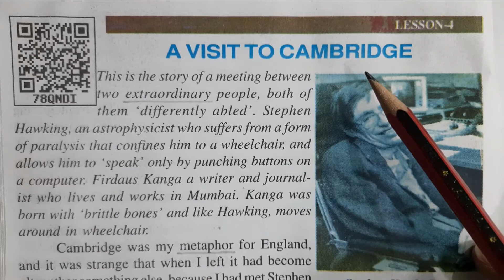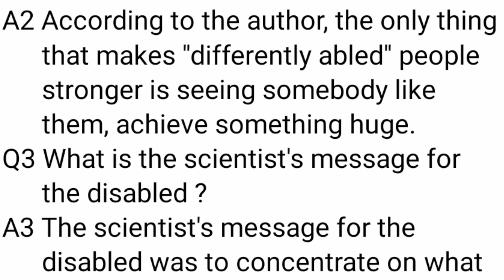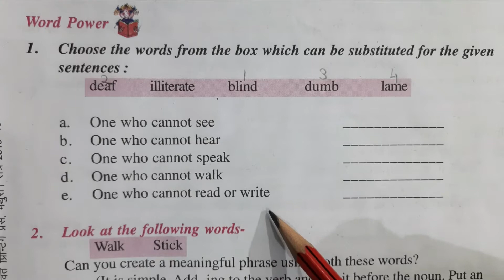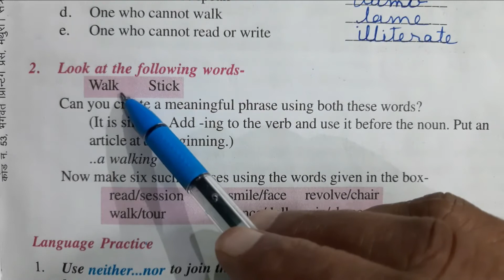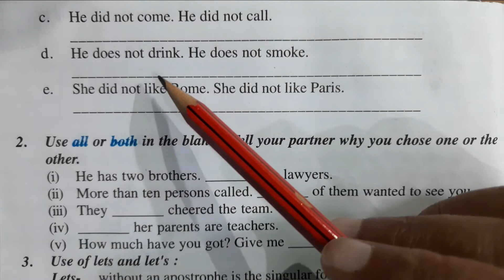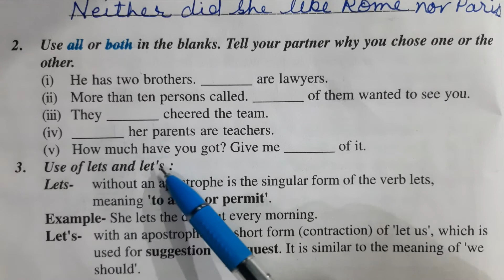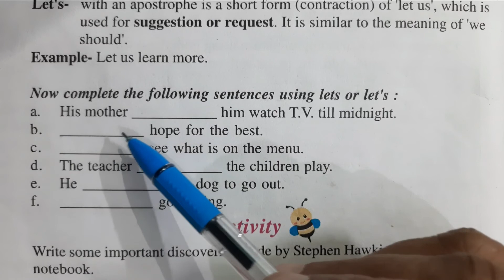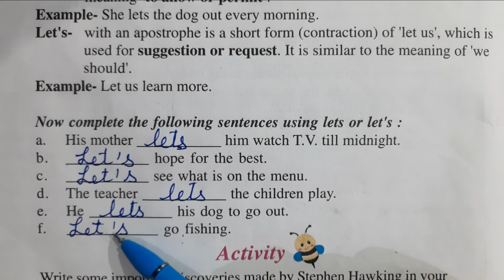Class-8 | Question Answer and Exercise of A Visit To Cambridge | Rainbow (English) UP-BOARD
Class-8 | A Visit to Cambridge | Rainbow (English) | UP-BOARD
    In this video question Answer and Exercise of lesson 4 have been explained.